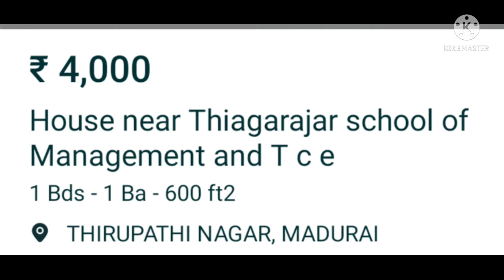House for rent in Madurai in Thirupathi nagar